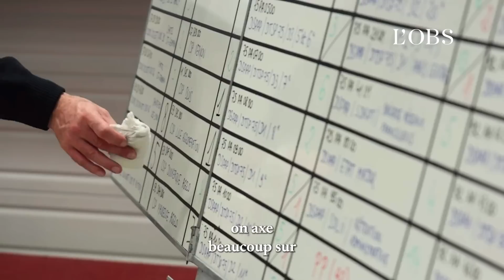Mort de Nahel : pourquoi les tirs mortels de policiers ont tant augmenté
Si les refus d’obtempérer ont augmenté ces trente dernières années, pour atteindre 27 000 aujourd’hui, la hausse des tirs mortels de policiers est, elle, « beaucoup plus importante », avec cinq à douze morts par an depuis 2017 contre un à cinq avant, pointe Jacques de Maillard, directeur du CESDIP (Centre de recherches sociologique sur le droit et les institutions pénales). En cause selon cet expert des questions de police : le changement de cadre légal qui encadre ces tirs, mais aussi une formation et un contrôle des policiers très en retard comparé à d’autres pays européens. Ecoutez son analyse.